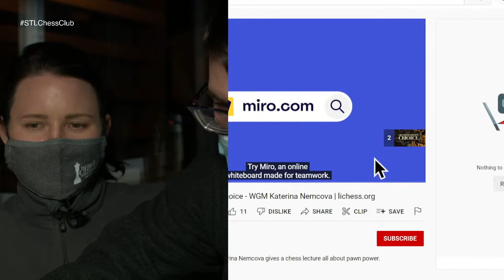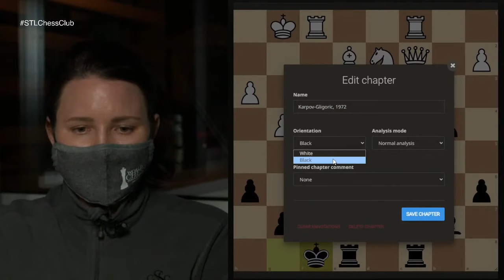Pawns ♟ | Grandmaster's Choice - WGM Katerina Nemcova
Woman Grandmaster Katerina Nemcova gives a chess lecture all about pawn power. The mysterious masked Katerina begins by asking to simply identify what it is that pawns do.

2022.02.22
Anatoly Karpov vs Svetozar Gligoric, San Antonio (1972)